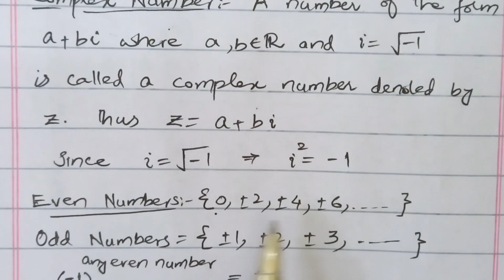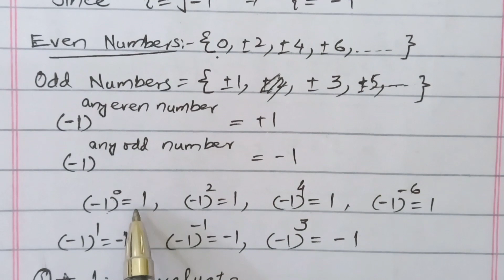9th Class Math | Exercise 2.5 | Complete All Qs and All Parts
9th Class Math | Exercise 2.5 | Complete All Qs and All Parts |
9th Class Math Exercise 2.5 All questions and all parts solved with explanation